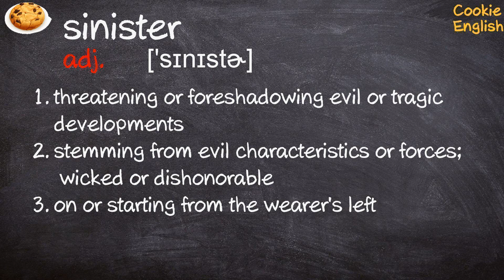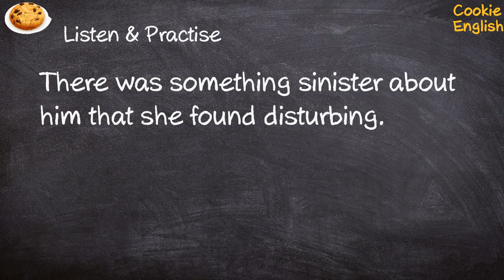Sinister Pronunciation, Paraphrase, Listen & Practice